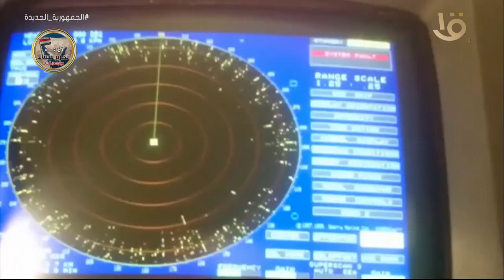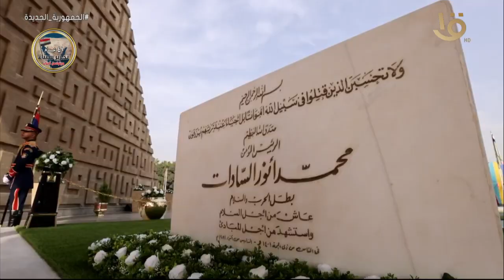حصاد الجيش المصري في أسبوع